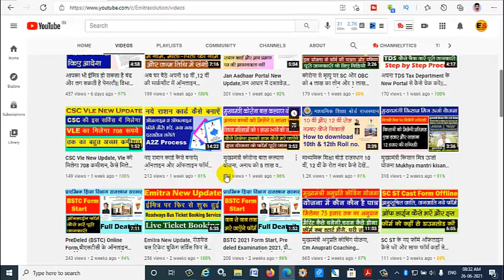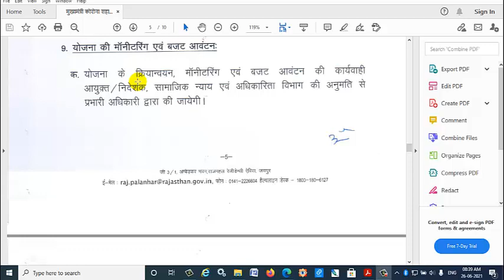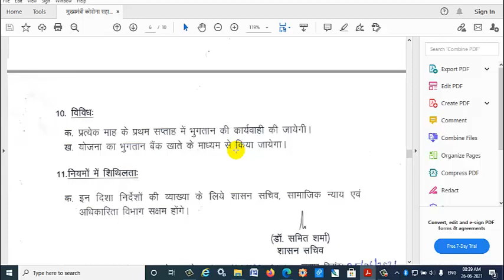मुख्यमंत्री कोरोना बाल कल्याण योजना, पात्रता,चयन प्रक्रिया,भुगतान प्रक्रिया पूरी जानकारी वाला विडियो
Hi I am Ganesh Ojha From Emitra Solution channel
My Gadgets MY
My Phone
My Mic